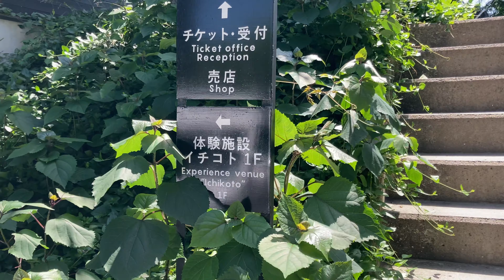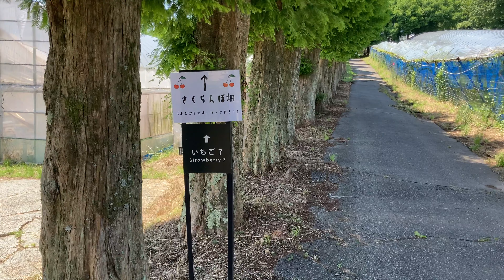未来歩のお出かけ（平田観光農園）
季節ごと出かけた先の風景を時々愛車登場
今回は平田観光農園へ行ってみました
春の一番良い時期は、やはり閉められてました
やっと開園されました、閉園中も畑のお手入れはされ
立派に実ってました
旬の果物を堪能しました